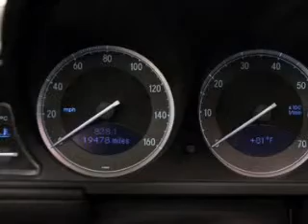2005 Mercedes-Benz SL500 - Chicago IL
Year: 2005
Make: Mercedes-Benz
Model: SL500
Trim: SL-Class
Engine: Petrol
Transmission: Automatic
Color: Black
Mileage: 19461
Address:
1520 West North Ave.